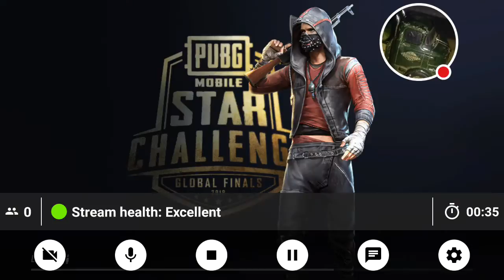My PUBG MOBILE Stream